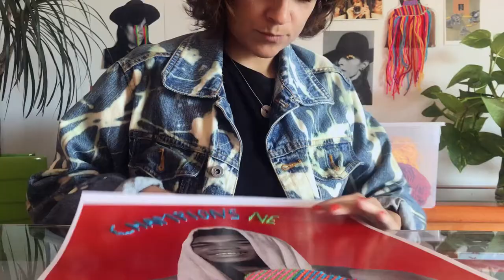British Council and Fashion Revolutionaries – Victoria Villasana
British Council and Fashion Revolution partnered to highlight small business around the world that had sustainability at their heart. The Smalls was commissioned to create 7 videos profiling  7 contributors from around the world (including the Philippines, London, Mexico, Bangladesh, Lebanon).